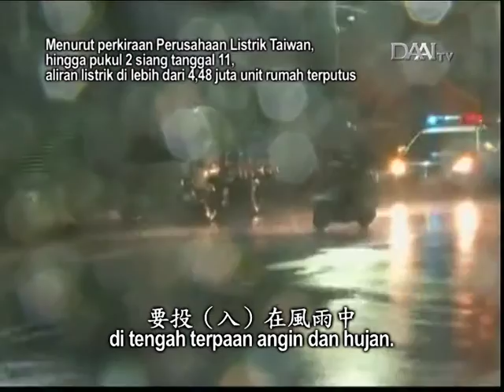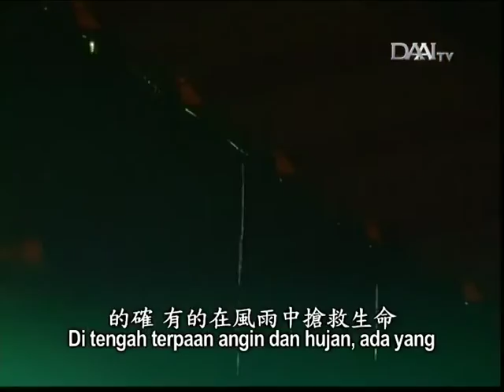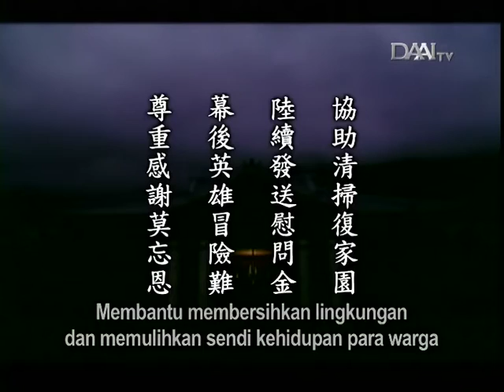Lentera Kehidupan 20150813 Membina Hati Penuh Rasa Syukur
Lentera Kehidupan – 13 Agustus 2015
Disiarkan di Stasiun Televisi Cnta Kasih DAAITV INDONESIA :

協助清掃‧心存感恩
Membina Hati Penuh Rasa Syukur

Sinospsis:
Setelah Topan Soudelor berlalu, endapan lumpur yang tertinggal sangatlah tebal. Membersihkan lumpur-lumpur seperti itu sungguh sangat sulit. Relawan Tzu Chi juga membantu petugas kebersihan untuk membersihkan daun-daun yang rontok dan ranting pohon yang patah. Mereka melakukannya tanpa diminta.

Wakil Kepala RS Hsu dan para staf medis RS Tzu Chi Taipei menuju lokasi bencana untuk mengantarkan surat doa, dana solidaritas, barang bantuan, dan makanan hangat. Mereka ikut dalam kegiatan ini karena khawatir pascatopan, mungkin ada warga yang terluka. Pada masa-masa darurat, mereka bisa bersumbangsih seperti ini.

Saat topan menerjang, orang-orang berdiam di rumah untuk menjaga keselamatan diri. Namun, ada sekelompok pahlawan tak dikenal yang tetap keluar untuk bersumbangsih di tengah terpaan angin dan hujan. Namun, lewat siaran berita, kita melihat ada orang yang memukuli petugas yang sedang memperbaiki aliran listrik karena merasa bahwa para petugas itu sangat lambat dalam menjalankan tugas mereka. Bukankah kita seharusnya menghormati dan berterima kasih kepada mereka? Setiap orang harus senantiasa memiliki hati penuh rasa syukur.

Inti sari Lentera Kehidupan_tayang 13 Agustus 2015:

協助清掃復家園
Membantu membersihkan lingkungan dan memulihkan sendi kehidupan para warga

陸續發送慰問金
Relawan Tzu Chi membagikan dana solidaritas

幕後英雄冒險難
Pahlawan tak dikenal terus bersumbangsih tanpa takut bahaya dan kesulitan

尊重感謝莫忘恩
Menghormati, berterima kasih, dan tidak melupakan jasa orang lain